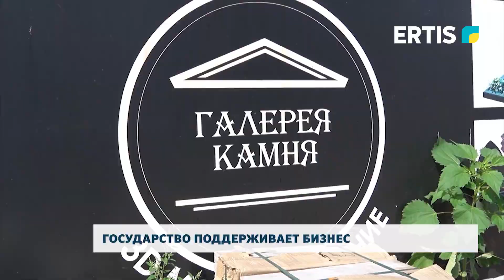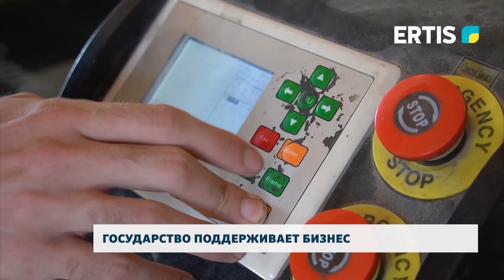Государство поддерживает бизнес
Государственная поддержка бизнеса. По итогам первого полугодия текущего года были подписаны договоры на субсидирование 420-ти проектов на общую сумму кредита в 46 миллиардов тенге в рамках государственной программы «Единая комплексная программа». Смотрим далее.